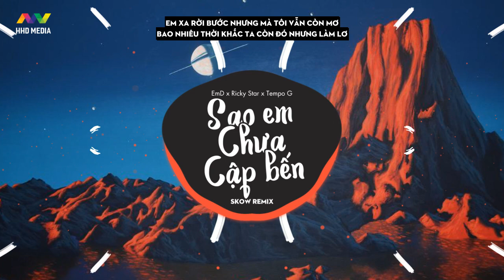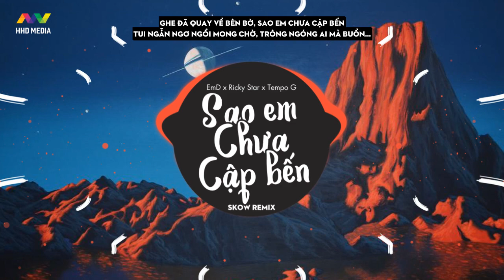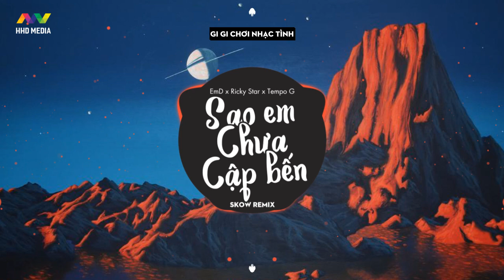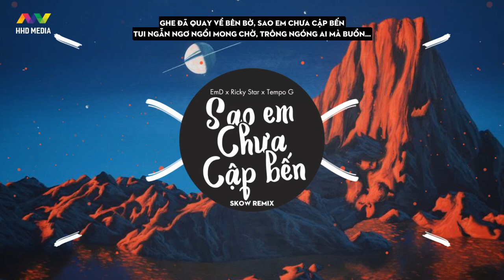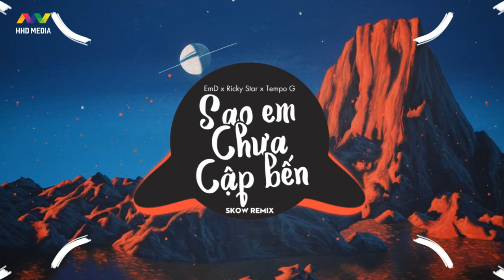♬ SAO EM CHƯA CẬP BẾN - EmD x Ricky Star x Tempo G (Skow Remix) Nhớ Đeo Tai Nghe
Producer: Sony Tran
Record/Mix/Master: SoHi & Ricky Star
Remix by  Skow (HHD)
Editor Video: HOA HỒNG DẠI MUSIC (Koy)

Follow Artist
➥ Follow Skow:

Ngoài ra chúng tôi chuyên làm beat, remix nhạc và cung cấp beat nhạc chất lượng cao độc quyền, giá rẻ nhất phục vụ các nhu cầu cover/nhạc chế/trình diễn... Hy vọng được phục vụ các bạn

Lyrics: EmD:
Tui ngước lên hỏi mây trời, Sao nhớ em nhiều thế
Đêm chỉ có mình tui ngồi, Nơi góc xưa hẹn hò
Ghe đã quay về bên bờ, Sao em chưa cập bến
Tui ngẫn ngơ ngồi mong chờ, Trông ngóng ai mà buồn…

Em xa tui lên thành đô, trên con ô tô
Mang theo hành lí, mang theo luôn xoong nồi xô
Tui đã nghe thấy, em sống ở đấy
Đã có người mới khiến tim tui như tan vỡ

RickyStar:
Khiến tim tôi như tan vỡ
Y như bài thơ
Em xa rời bước nhưng mà tôi vẫn còn mơ
Bao nhiêu thời khắc ta còn đó nhưng làm lơ
Giờ chìm trong nỗi mong chờ
ố ô !
R – I – C – K – Y
Anh đang không biết em đang bên ai
Âm thanh da diết vang lên trong tai
Uhm … xóa tên em đêm nay
Dù biết mình có còn chút tìn thế mà chẵng hề đến được
Bờ bến hạnh phúc của chúng mình giờ chỉ toàn nỗi buồn
Em đi …

EmD:
3 năm 2 tháng tui nhận ra
Chắc em đã chán tui rồi quá
Tui vẫn là tui của ngày xưa
Nhưng mà em bây giờ đây đang đùa vui bên người ta

Em đâu nhớ đến những lúc ở bên nhau
Tựa vào hàng cây lá lá lá lá nâu nâu
Nếu như lúc đó chẳng yêu nhau
Đừng làm chuyện ấy khiến lòng tui đây phải sầu

Ricky:
Nói đi em cần gì
lí do em ra đi
Trách móc nhau làm gì,
vì giờ người cũng bước đi thật rồi…ố ô

từ ngày em bước đi qua
từ ngày em bước đi xa
em nay đã xa rồi…buồn…thương
em nay đã xa rồi….buồn…vương

Tui vẫn nhớ, tui vẫn nhớ
Đưa em đi trong 1 đêm bão tố
Đêm hôm ấy, em đã hứa
Sẽ về đây khi mà em đổi thay

Ricky:
Nhưng mà em không về đây
Chỉ có tôi đây
Dưới ánh trăng sáng cũng chỉ có mỗi tôi say
Vì lòng đã trót yêu thương em và dại khờ
Biết em không bao giờ cập bờ
Kể từ khi mà em di …thật buồn
Âm nhạc vang lên … sập xìn
Như là Gi Gi chơi nhạc tình
Luôn dành cho ai đang một mình
Tiếng đàn , tiếng đàn cất vang vang vang vang vang vang vang vang cho ai một mình
Gi Gi chơi nhạc tình

EmD:
Nếu em đang yêu ai
Nếu em đang có ai
Nếu em đang bên ai
Thì sẽ khó quay về

Em sẽ không trở về

Nếu em không về thế ngày xưa yêu tui làm chi
Yêu tui làm gì…em yêu tui làm gì..skrr
Nếu em không về, tui phá tan câu thề